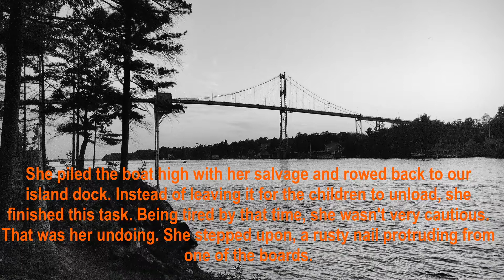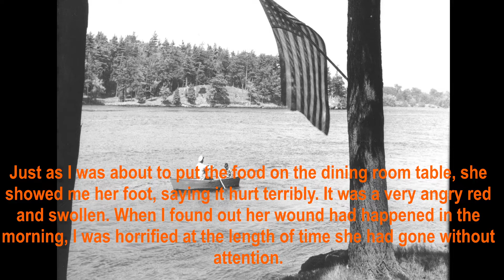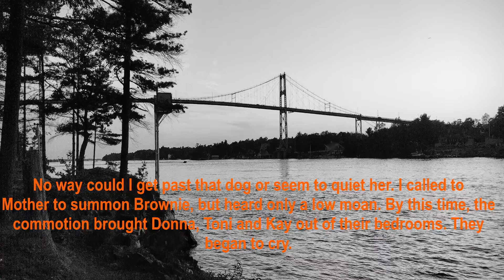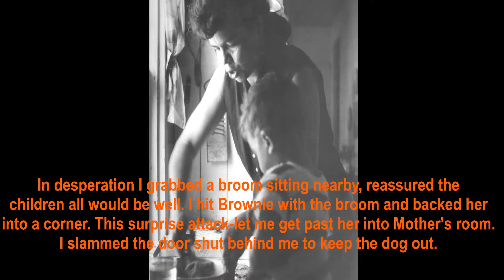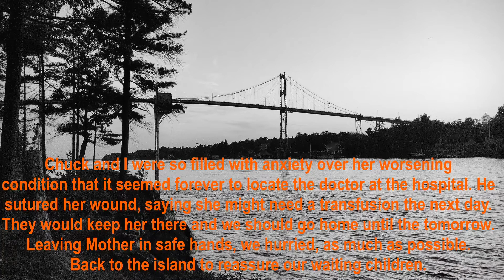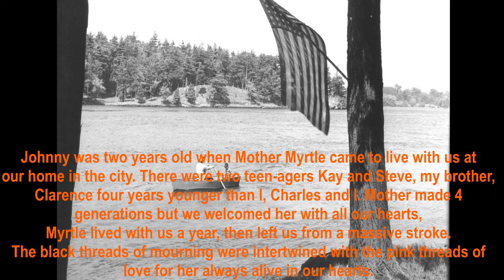Pink and Black threads - "We Came To Little Calumet" Chapter 14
This chapter comes from "We came to Little Calumet" the book Madelyn wrote in the 70's. There are 18 chapters in all, please watch the entire playlist for some great stories about Holiday Island.